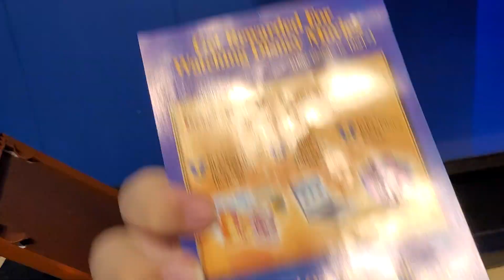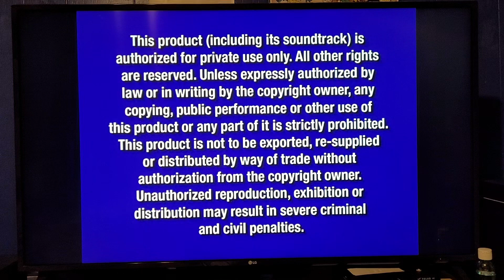Opening to Brother Bear (2003) 2004 DVD (Disc 1) [No Previews]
In this video, I did the opening for the 2004 DVD of "Brother Bear" without previews.

HAPPY 20TH ANNIVERSARY OF THIS MOVIE!!!
See you all again soon for the opening to disc 2